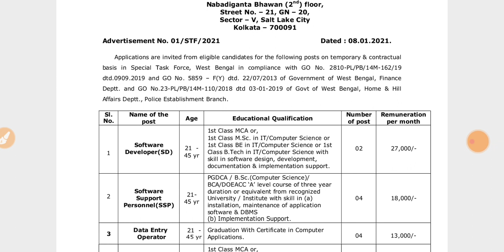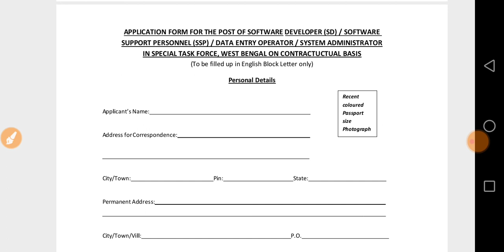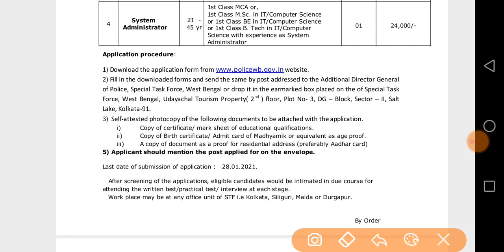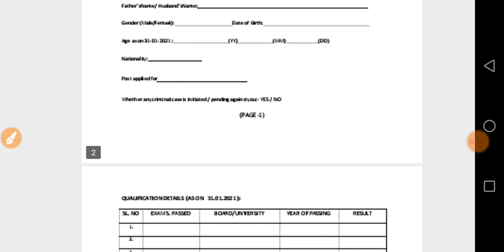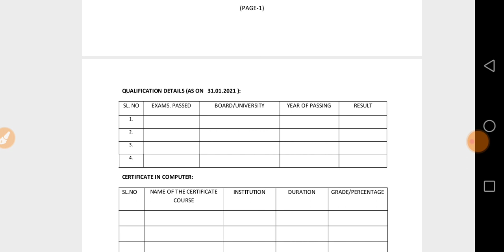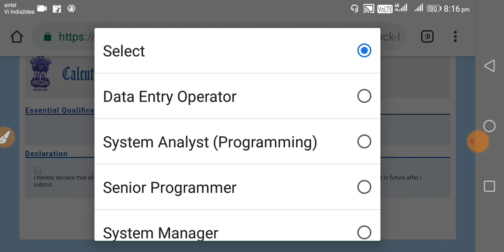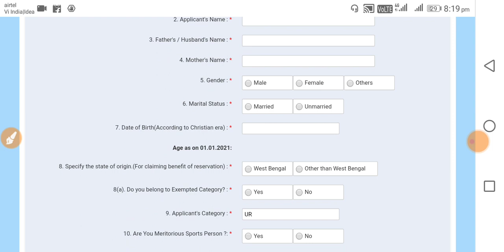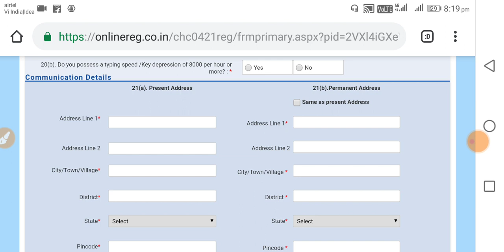WB Police New Recruitment Notice & Kolkata High Court Online application Link 2021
WB Police DEO advatisment Notice pdf -